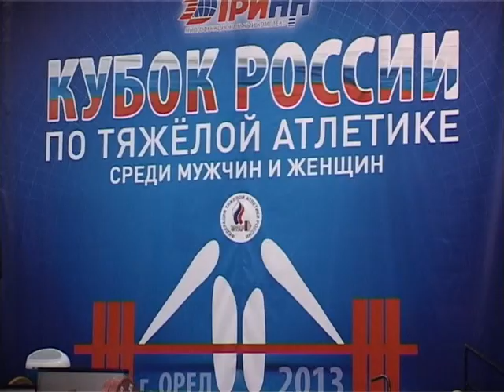В Орле впервые проходит Кубок России по тяжелой атлетике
Подробности в сюжете Орел на несколько дней превратится в столицу тяжелой атлетики. Впервые за свою историю наш город был выбран для проведения Кубка России по этому виду спорта.